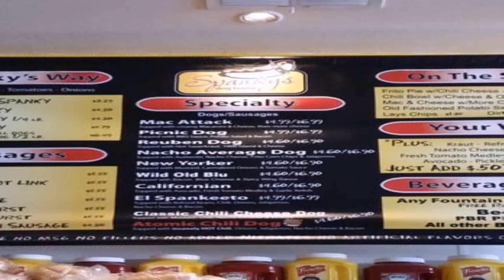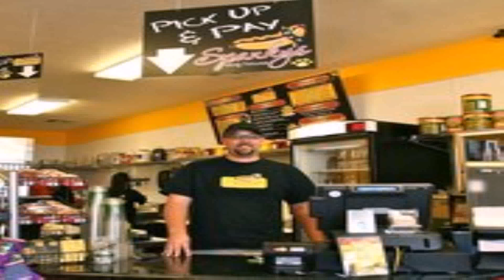House Of Style Livermore Reviews (see description) (see description)